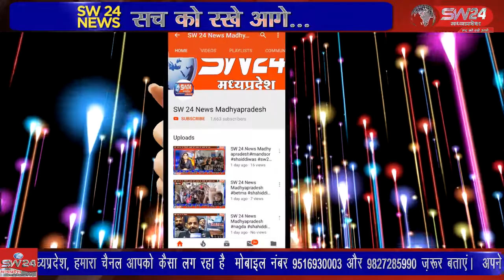कारम डैम में दरार पढ़ने के बाद पानी निकालकर डैम को ख़ाली करने के मामले ने अब राजनीतिक रंग ले लिया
मधयप्रदेश के धार जिले में कारम डैम में दरार पढ़ने के बाद पानी निकालकर डैम को ख़ाली करने के मामले ने अब राजनीतिक रंग ले लिया और निर्माण को लेकर सवाल किए का रहे है  खरगोन से जयन्त गुप्ता की रिर्पोट।